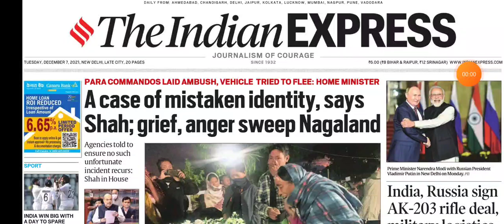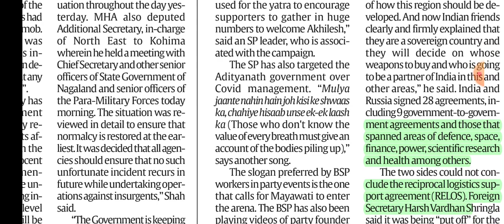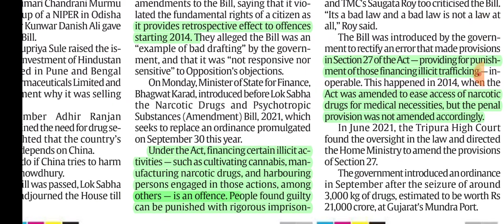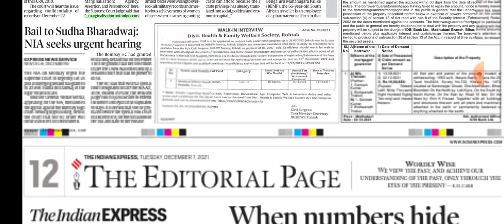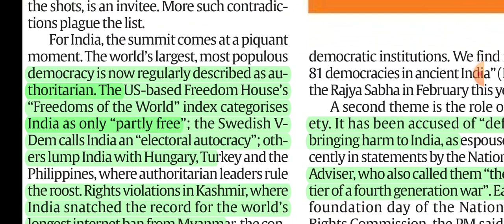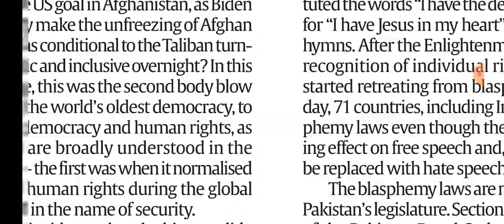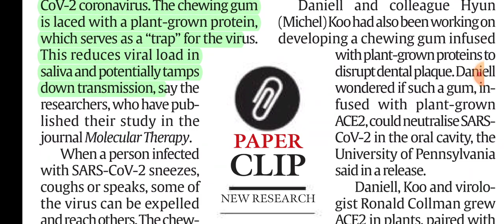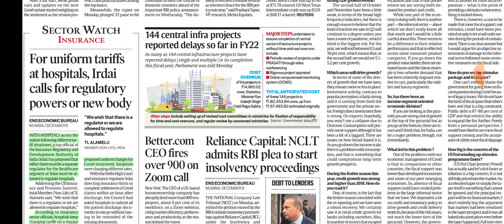7th DECEMBER, 2021.THE INDIAN EXPRESS NEWSPAPER ANALYSIS PRESENTED BY PRIYANKA MA'AM (IRS).